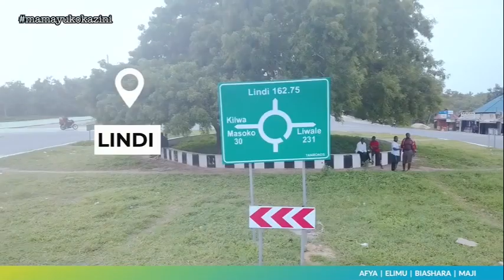MAMA ASIMULIA UMBALI MREFU ULIVYOGHARIMU MAISHA/ RAIS SAMIA ANAWAJENGEA KITUO CHA AFYA